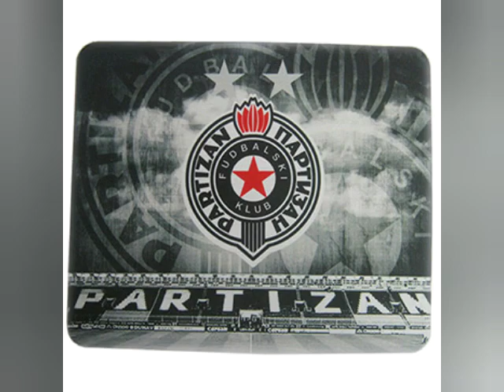Najbolje Partizanove pesme